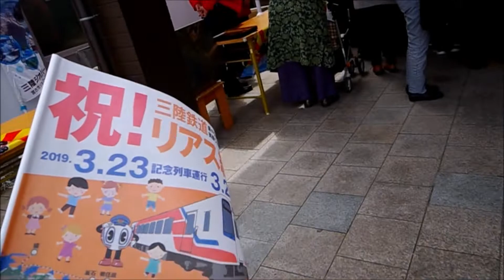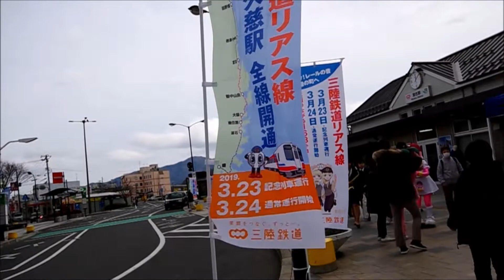三陸鉄道リアス線開業！ 宮古駅で運転再開を祝う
２０１９年３月２３日、宮古～釜石駅間の鉄道が８年ぶりに運転を再開しました。２０１１年の地震・津波で被災したJR山田線を、三陸鉄道に移管しての復旧です。運転再開を祝う記念列車が走る３月２３日、宮古駅で三陸鉄道リアス線開業を見届けました。